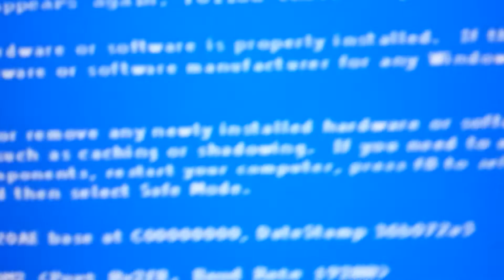YouTube Poop: Mini & Horny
My first YTP video.
Funny short vid.
Go ahead and get the most important part of the commercials.